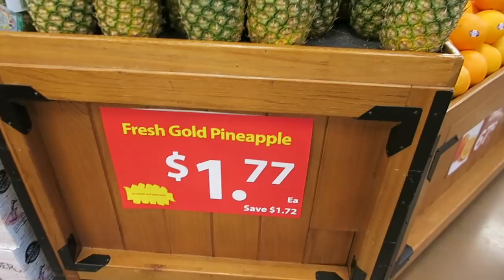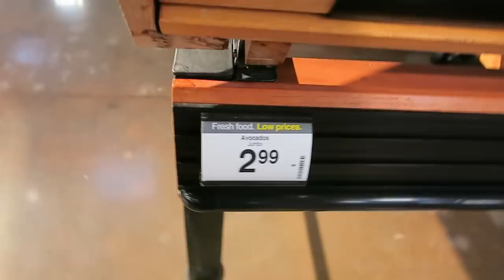Đi chợ ở Mỹ mua trái cây, Cuộc sống Mỹ